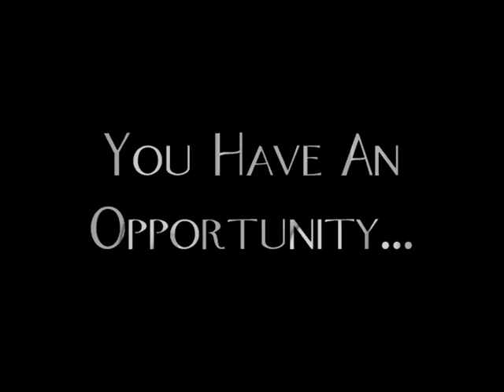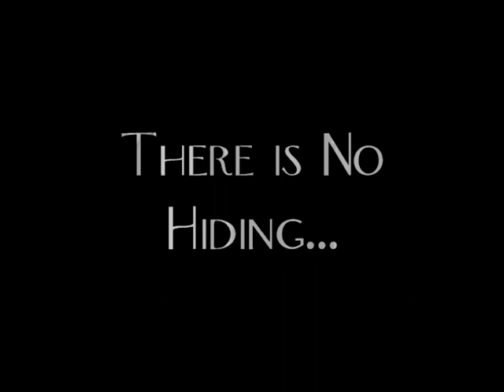Identity Theft Trailer featuring Jeff Osborne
This trailer shows just a glimpse of the dynamic speaking ability Jeff Osborne has been bless with.

If you would like Christian Evangelist Jeff Osborne to inspire your youth and young adults to reclaim the identity God gave them, Please Email Him at